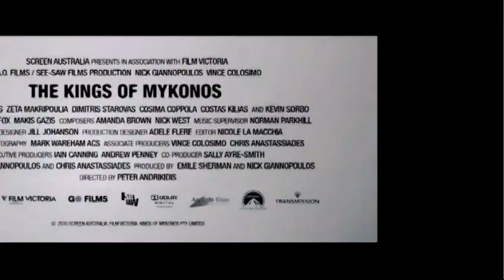Trailer Um Presente de Grego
As coisas não estão indo muito bem para Steve Karamitsis... Ele acaba de perder seu único e verdadeiro amor, uma Valiant Pacer 69, juntamente com todos os seus bens para a Polícia Federal, porque resolveu confiar no italiano errado. Seu melhor amigo, Frank, não tem mais contatos com mulheres, já que acabou de se divorciar. Mas a sorte, como sempre, favorece um Wog. Steve descobre que herdou uma praia na ilha grega de Mykonos de um tio que ele sequer conheceu - uma praia que vale milhões... Será que ele vai se dar melhor agora com os gregos?